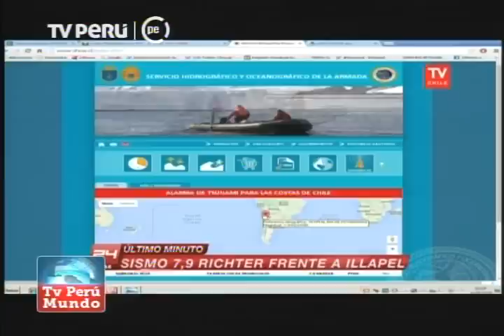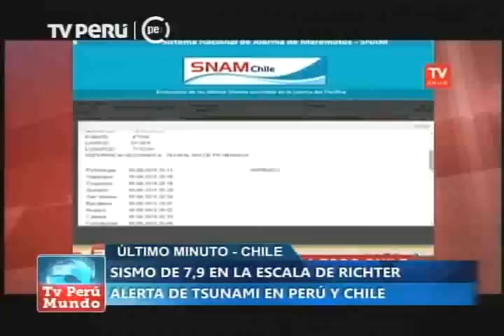Terremoto en Chile: toda la información sobre el movimiento telúrico y réplicas